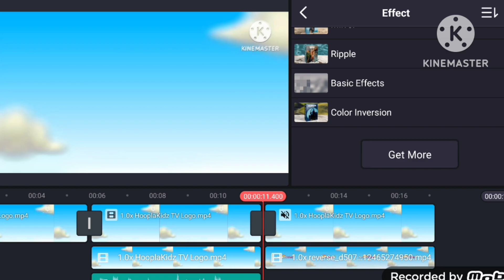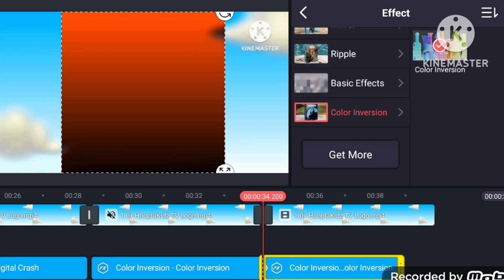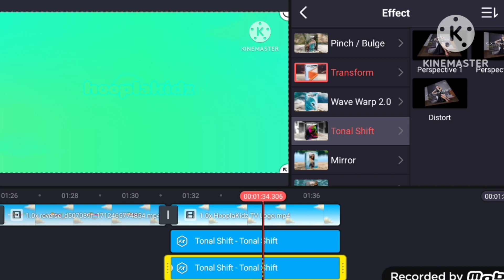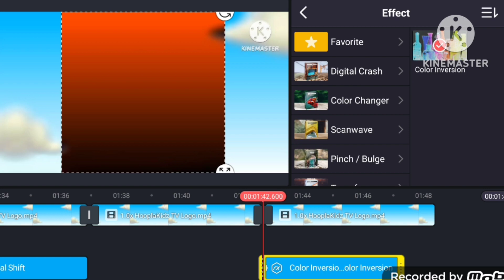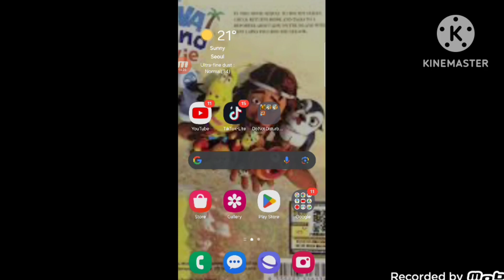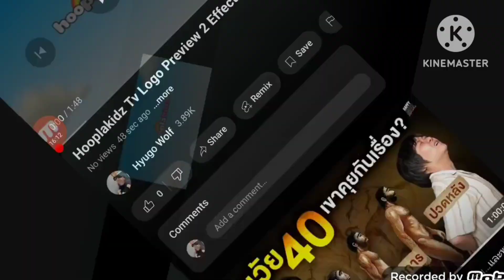Preview 2 Effects Speedrun Be Like.